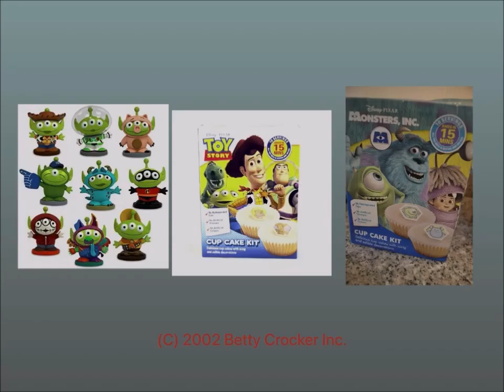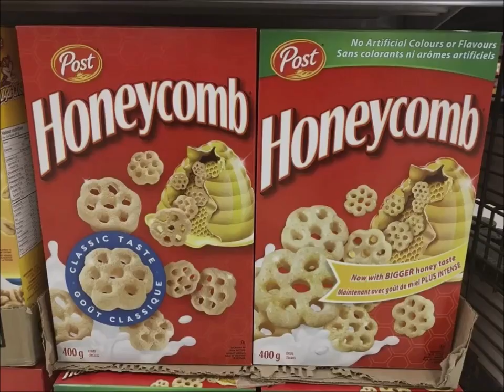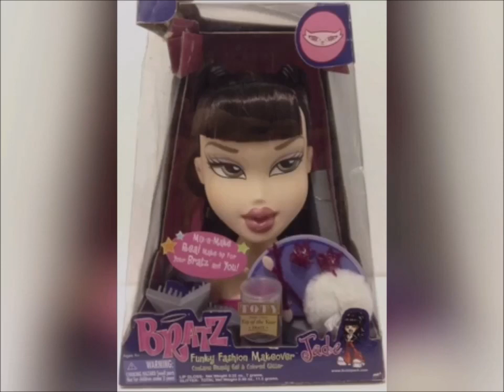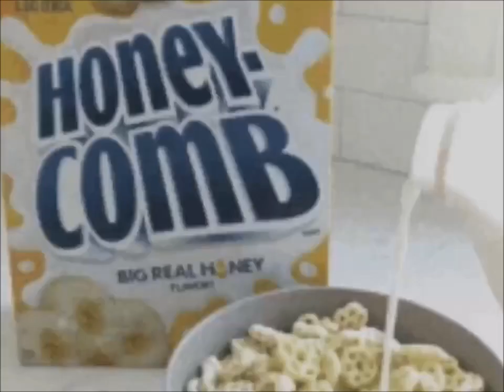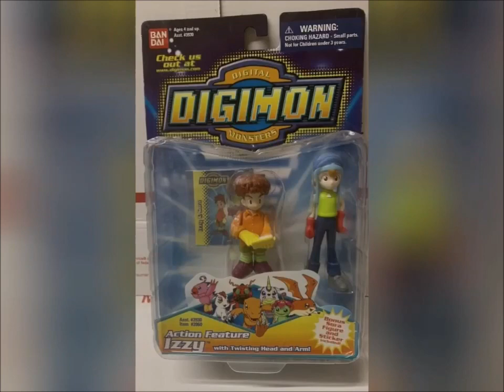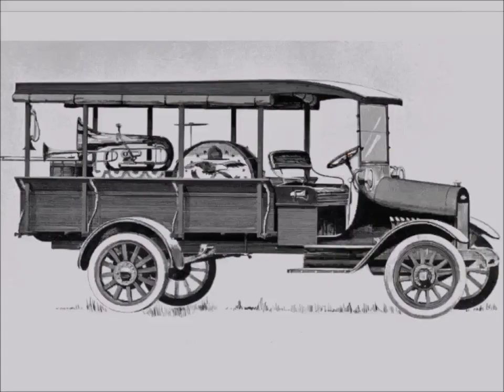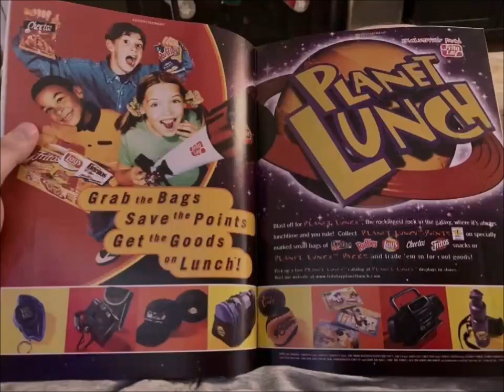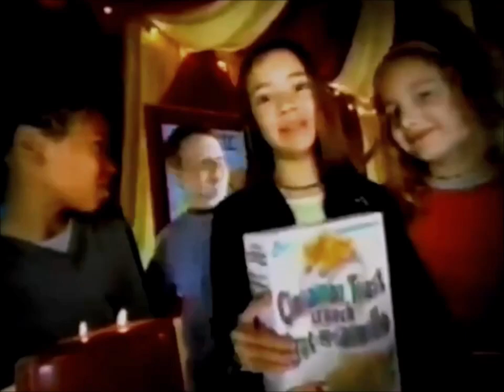YTV 2002 2point4 Children Commercial Break #36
1. YTV Straw Bumper 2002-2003 (Rattle Runner Short ID 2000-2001)
2. Neutrogena Deep Pore Commercial
3. Buzz Lightyear Toy Story Monsters Inc Disney Pixar Cake Mix Fruit Snacks Betty Crocker Commercial
4. 2003 Volkswagen Car Canada Commercial
5. Virgin Mobile Phones Oreo Cookies M&M's Reese's Peanut Butter Cups Ice Cream Canadian Commercial
6. YTV Contest Time Majin Buu Goku Vegeta Great Ape Pillsbury Chocolate Chip Cookies Nutella Dragon Ball Z Commercial
7. Post Honeycomb Breakfast Cereal Commercial
8. Government Of Canada Pillsbury Cookies Hershey's Milk Chocolate Nutella Cadbury Oh Henry M&M's Peanut Butter Reese's Peanut Butter Cups Oreo Christie Food Treats Nickelodeon TV Show SpongeBob SquarePants ReBoot Mainframe Entertainment Alliance Atlantis Shaw Cable Bear YTV DBZ Nickelodeon Nick Jr Productions Treehouse TV Nelvana Corus Entertainment Company Dora The Explorer Franklin Commercial
9. Bratz Toys MGA Funky Fashion Makeover Commercial
10. Fisher Price Imaginext Toys Canada Commercial
11. Planet Snak Talent Show Pud N Fun Pop Rocks Commercial
12. YTV Contest Time Dragon Ball Z Pillsbury Ready To Bake Chocolate Chip Cookies Hershey's Doughboy Kisses Milk Chocolate Bar Nutella Chapman's Ice Cream Cadbury Dairy Milk Food Treats Girls Smile Canada Simple Delights Commercial (Sick Fly Short ID 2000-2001)
13. YTV Dragon Ball Z TV Show Cadbury Caramilk M&M's Peanut Butter Oh Henry Creamy Caramel Crunchy Fudge Chocolate Coating Peanuts Hershey Canada Reese's Peanut Butter Cups Oreo Cookies Christie Commercial (Lizard Short ID 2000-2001)
14. Ritz Bits Sandwiches S'mores Canada Commercial
15. Bandai Digimon Toys Commercial
16. Coopertone Water Babies Commercial
17. Hot Wheels Car Factory USA Toys Canada Commercial
18. Pampers Wipes Commercial
19. Chevrolet Equinox Watching TV Dragon Ball Z Commercial
20. Kellogg's Rice Krispies Squares Treats Flavours & Breakfast Cereals Frosted Flakes Froot Loops Rice Krispies Disney Pixar DVD's Commercial
21. Burger King Restaurant Canada Commercial
22. YTV Contest Time Dragon Ball Z TV Show & Pillsbury Ready To Bake Chocolate Chip Cookies Nutella Hazelnut Spread Coca Bread Hershey's Milk Chocolate Bar Chapman's Ice Cream Pharma Plus Rexall Cadbury Dairy Milk M&M's Peanut Butter Oh Henry Reese's Oreo Shoppers Drug Mart Treehouse TV Teletoon Nelvana Corus Entertainment Company Commercial
23. Scotiabank Canada Commercial
24. Airheads Candy Commercial
25. LEGO Harry Potter Toys Commercial
26. Planet Lunch Lay's Commercial
27. Mary-Kate & Ashley Sweet 16 Dualstar AOL Girls & Boys Toys Doll Canada Commercial
28. AquaFresh Extreme Toothpaste Dragon Ball Z TV Show Commercial
29. Pixel Arts Commercial
30. Kinder Bueno Commercial
31. Mattel Barbie Girls Doll Toys Travel Train Canada Commercial
32. Cinnamon Toast Crunch The Taste You Can See Breakfast Cereal Fortune Teller Commercial
33. RBC Royal Bank Of Canada Commercial
34. YTV Dragon Ball Z Sundays Promo (Three Eyes Short ID 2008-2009)